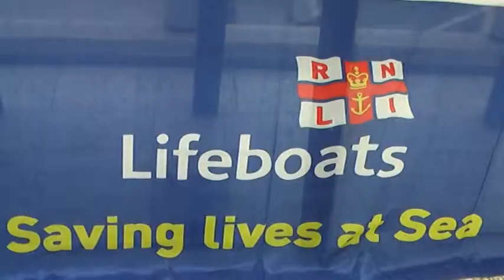RNLI Life Boats - Saving Life at Sea (2013)